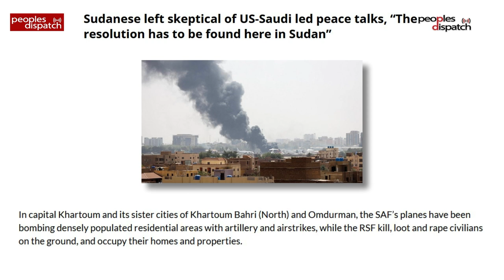Daily Debrief: The one-day insurrection of Wagner Group's Yevgeny Prigozhin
- Understanding Yevgeny Prigozhin's armed rebellion in Russia
- Fighting is unabated in Sudan